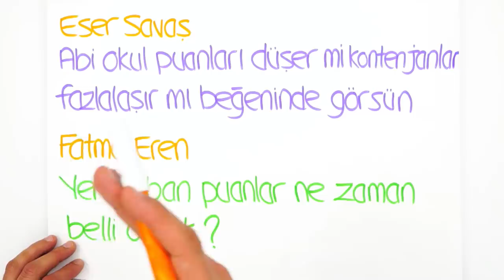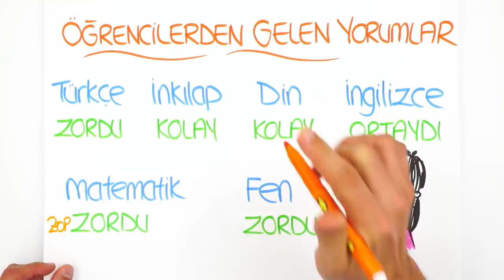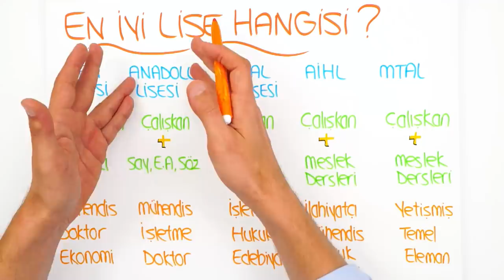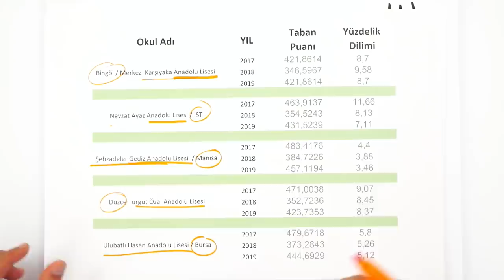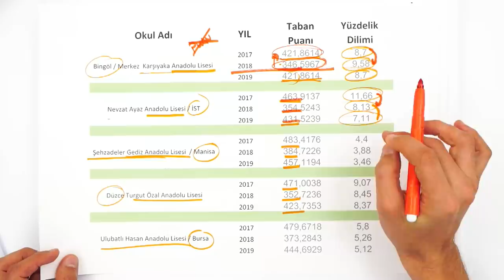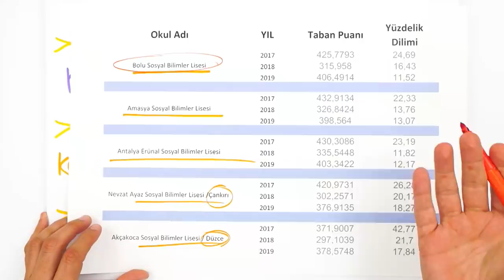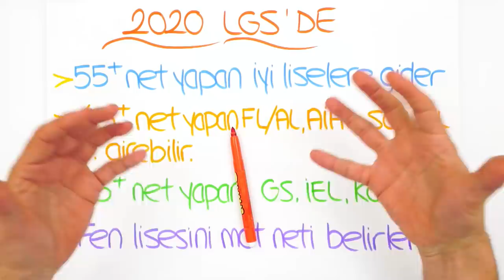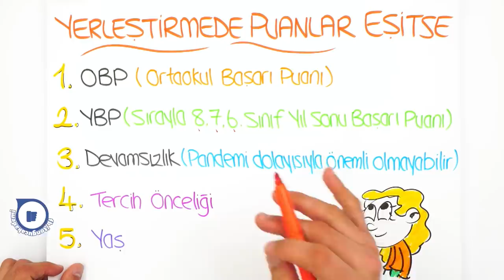2020 LGS'de X Netle Hangi Liseye Girerim?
2020LGS'de nasıl doğru tercih yapabilirim? Hangi lise daha iyi, netlerimle nereye gidebilirim? Hepsi ve daha fazlası için bu videoyu sakın kaçırma!